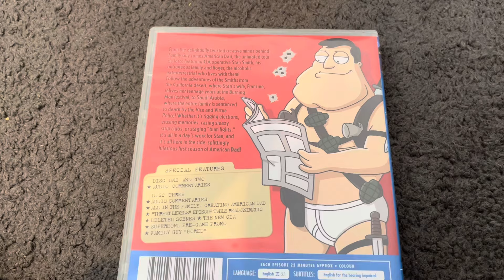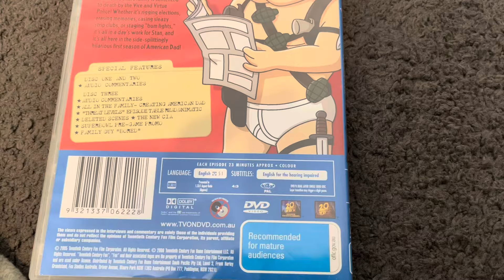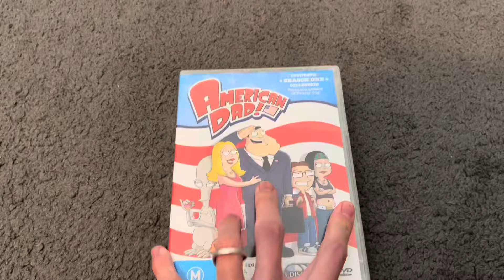DVD Review #96: American Dad! Season 1 (2006) Australian DVD ft. Roger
Today we’re reviewing an animated show I watched and reviewed since last month and it’s the first season of American Dad! The DVD came out in 2006 while the episodes were on TV in 2005.

This show revolves around Stan Smith and his family- wife Francine, daughter Hayley, son Steve and pet alien Roger. It also features the voice talents of Seth MacFarlane (who created the show along with Mike Barker and Matt Weitzman), Wendy Schaal, Scott Grimes and Rachael MacFarlane (Seth’s younger sister) as well as a handful of special guest stars!

The season itself consists of 13 episodes on three discs and it’s also the first time I saw something from Seth MacFarlane and no- it’s NOT Family Guy.

The episodes from season 1 are:
Pilot
Threat Levels
Stan Knows Best
Francine’s Flashback
Roger Codger
Homeland Insecurity
Deacon Stan, Jesus Man
All About Steve*
Bullocks to Stan*
A Smith in The Hand
Con Heir*
Stan of Arabia*

*This is not to be confused with a movie of the same name which came out in 2009.
*Unfortunately, I DO NOT like this episode because of the mature themes and animated violence as well as the scenes of blood, injury detail and fighting! Not only those, but Bullock told Stan to kill Jeff!
*This is not to be confused with a Gossip Girl episode of the same name.
*This is a two-part episode.